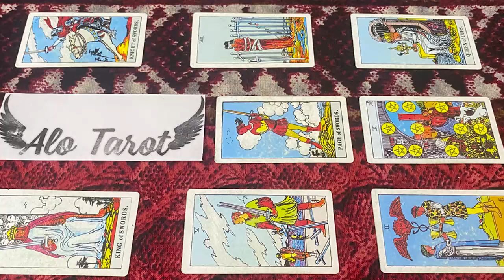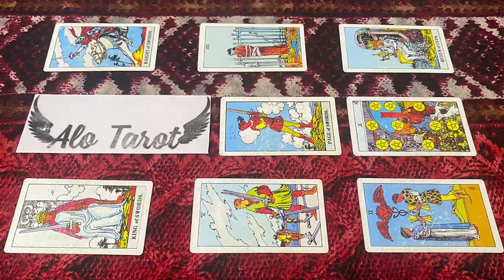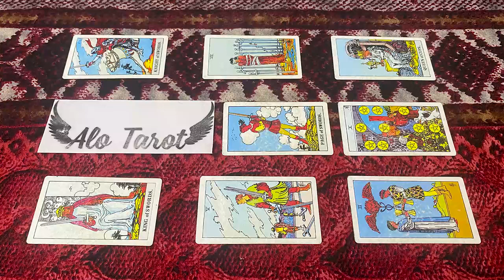AQUARIUS ~ SECRETS ARE OUT! SOMEONE’S TRUE INTENTIONS BEING EXPOSED AQUARIUS OCTOBER 2022 LOVE TAROT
AQUARIUS ~SECRETS ARE OUT! SOMEONE’S TRUE INTENTIONS BEING EXPOSED AQUARIUS OCTOBER 2022 LOVE TAROT READING